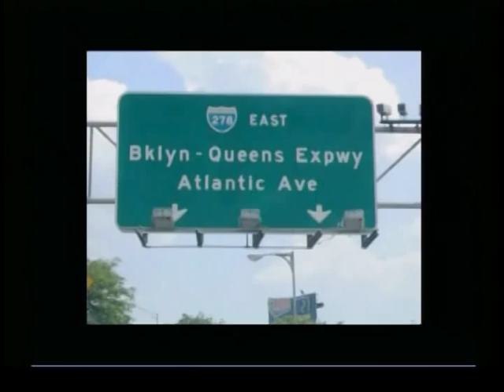The Vinny Vella Show 4/7/12 Tony Darrow